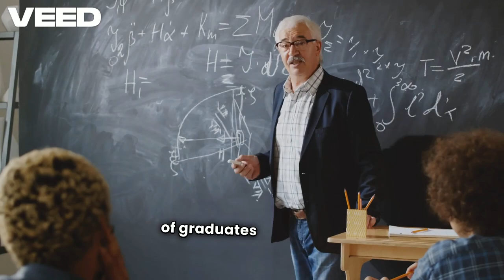Top 10 Engineering Colleges in India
When looking at the top engineering colleges in India, the National Institutional Ranking Framework (NIRF) is a very important source. Based on that, here's a general overview, and some points to consider

Key Institutions:

The Indian Institutes of Technology (IITs) consistently dominate the top rankings.
National Institutes of Technology (NITs) are also highly regarded.
Certain private institutions like BITS Pilani and VIT also hold strong positions.
General Top 10 (based on NIRF):

IIT
IIT
IIT
IIT
IIT#Roorkee
IIT
IIT
NIT

Factors to Consider:
NIRF Ranking: This provides a comprehensive overview of institutional performance.
Placement Records: The success of graduates in securing employment is a crucial factor.
Infrastructure and Facilities: Modern labs, libraries, and research facilities are essential.
Faculty Expertise: The quality of teaching and research depends heavily on the faculty.
Specific Engineering Disciplines: Some colleges may specialize in certain fields.
It's important to do in depth research on each college that you are interested in, to make sure that it is a good fit for your personal educational goals.